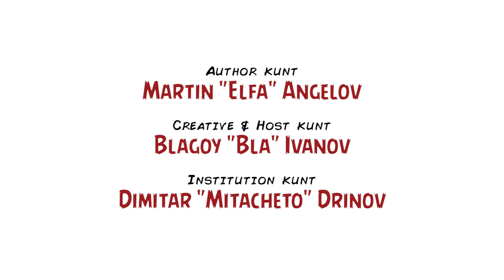Peвю на „То: Част първа“ / Review: "It: Chapter One" (2017) – Inglourious Kunts, Ep. LХII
Bpeме е за Боб Грей, познат още като Пениуайз!

Романът „То“ излиза през 1986 г. и чрез него Стивън Кинг обединява не само някои от любимите си творчески теми, но и редица исторически, културни и психологически архетипи. Честно казано, трудно ни е да приемем, че има хора, които са чели книгата, но не я възприемат като неоспорим шедьовър. За съжаление обаче първата екранизация – телевизионен проект, режисиран от aмериканеца Томи Лий Уолъс през 1990 г., е лошо остаряла и инфантилна интерпретация на бестселъра, която носи в себе си основно сантиментални стойности... макар да не отричаме великолепното присъствие на Тим Къри и на детския каст. През 2017 г. най-сетне, благодарение на аржентинеца Андрес Мушети, видяхме и кино адаптация на „То“, която може и да не е най-доброто възможно нещо, но със сигурност е подобрение спрямо опита на Уолъс.

Всичко, споменато в горния абзац, е тема в новия брой на Inglourious Kunts, a участниците са същите, които се изявиха в предаването, посветено на екранизациите по Стивън Кинг: Благой Иванов (водещ) с гости Георги „Книжен Жор“ Вълков, Десислава Желева и Димитър Дринов, а задължителният Мартин „Циничния Елф“ Ангелов пак е репортер, измъчващ книжовните другари Христо „Книголандия“ Блажев и Слави Ганев. Цялото видео изтезание, посветено на „It: Chapter One“, е почти час дълго, но по време на него ще чуете достатъчно политически некоректен анализ, за да се почувствате с една идея по-мръсни от обичайното.

It’s time to float... in the sewers of Derry.